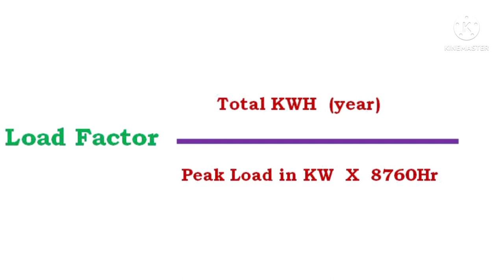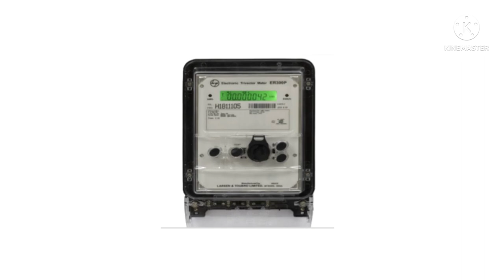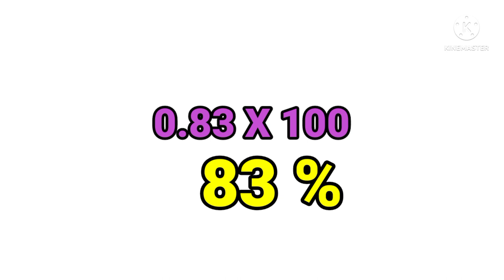What is loadfactor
You can easily understand by this video, what is LOAD FACTOR